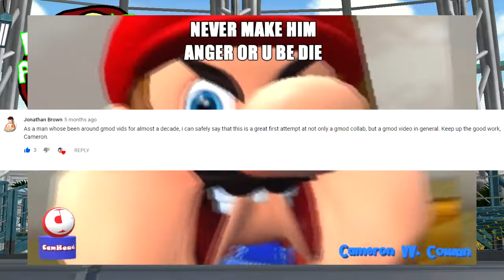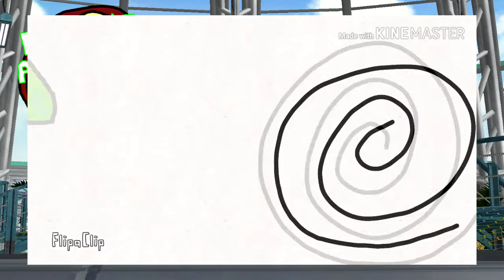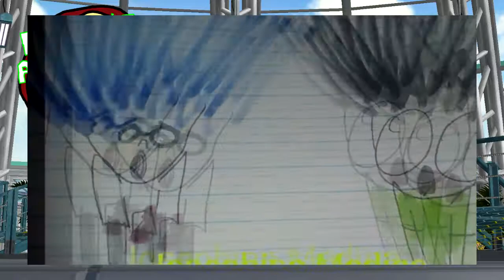[Commentary] Luke's Pizza chase Collab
The first ever Commentary to my own collab.
I will talk a little bit of the collab and what I thought about the whole collab and the idea I came up with it.

- My favorite entries so far -
1.Cunthead
2. Jacktropolis
3. Sunny the Inkling cat
4.Josephine Media
5. MSCSF1